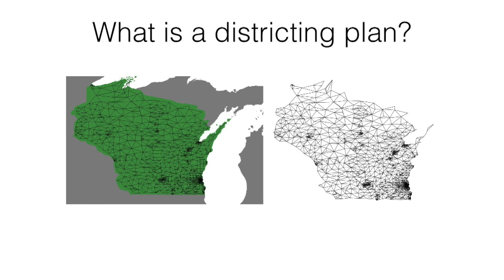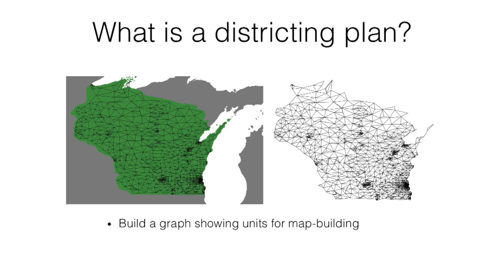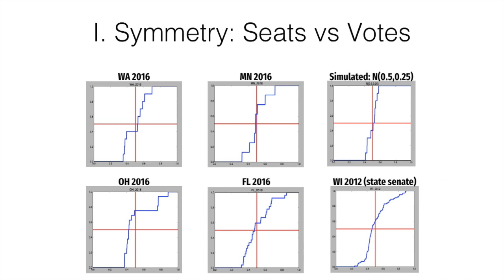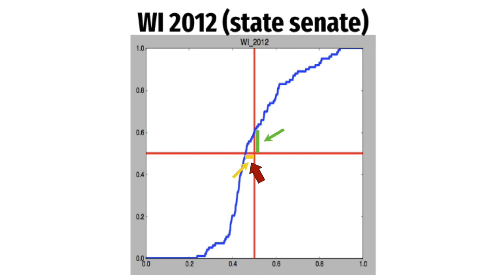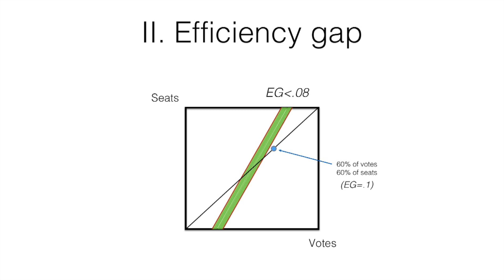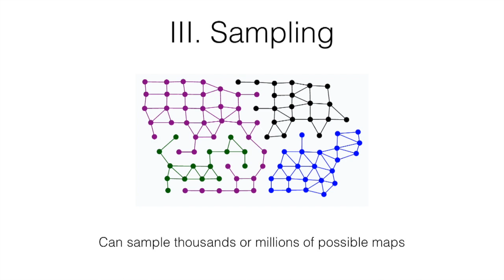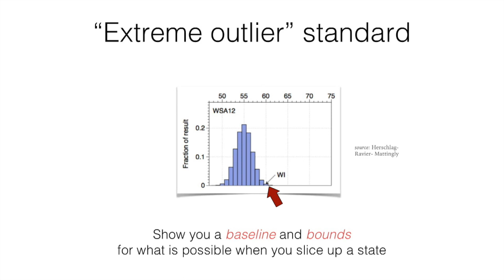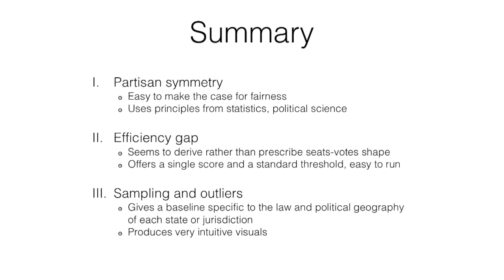Redistricting and Representation - Moon Duchin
Moon Duchin discusses three ways to combat partisan gerrymandering: partisan symmetry, the efficiency gap, and sampling and outliers at "Redistricting and Representation."

Moon Duchin is an Associate Professor of Mathematics and Director of the Science, Technology, and Society Program at Tufts University. She launched the Metric Geometry and Gerrymandering Group, which coordinates a national network of mathematicians working to provide geometric and computational innovations for redistricting reform in the United States. Her research interests include geometric group theory and geometric topology; the history, philosophy, and culture of science; and gerrymandering and civil rights.

She is the author of numerous scholarly articles that have appeared in journals such as Inventiones Mathematicae, Geometric and Functional Analysis, Journal of the London Mathematical Society, and the Notices of the American Mathematical Society.

She holds an NSF CAREER Award and has been named a Fellow of the American Mathematical Society and a Senior Fellow of the Jonathan M. Tisch College of Civic Life at Tufts.